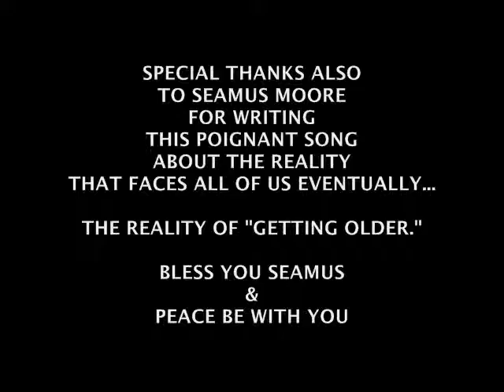LIGHTEN UP SONG - Seamus Moore Song by Z Griffith ©2016 GandharvaMusic-LZWG GM-GCS-AVP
LIGHTEN UP SONG - Seamus Moore Song by Z Griffith
©2016 GandharvaMusic-LZWG GM-GCS-AVP

– welcome to MrLZWG: my little music stage, still alive and kickin’ here at YouTube (since May 2011). Thanks for taking the time to stop on your journey to wherever you were heading today on the Internet Highway. I hope this visit finds you in good health and good spirits….PEACE

This original Music AVP was created using one of my original Acoustic Guitar arrangements and performances of this great ol’ song by Mr. Seamus Moore for the “A” part, and a sweet collection of visuals for the “V” part; edited together in a way that I truly hope you – the viewer - find both enjoyable and entertaining, to listen to and watch (hopefully even more than once!)….PEACE

Ah yes…the age old reality – and for some, dilemma - of “getting’ old” and dealing with it…most excellently spotlighted in Seamus’s codified truths expressed in his original lyrics. I don’t know anything about Seamus Moore other than I sure fell in love with this song the first time I read the lyrics – for true. PEACE

And if’n you happen to stumble upon this original music AVP not-for-profit production of your song Mr. Moore: Thank you Seamus Moore for such a poignant song, and peace be with you wherever you are….PEACE

Thanks again for stopping by my little music stage today! I hope you enjoy this new upload (that’s been waiting patiently for its turn to get uploaded and shared with you)….PEACE

Sojourn safely wherever you call home out there in Internet Land – Peace be with you – Namaste

Om Peace  Z